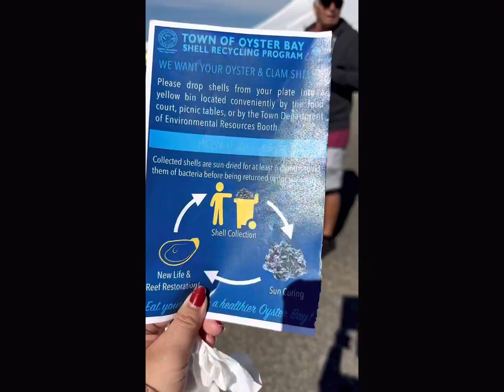2022美国纽约长岛生蚝节Oyster Festival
生蚝肥美的秋天，以为只有生蚝节就太天真啦！全美东地区规模最大的生蚝庆祝其实是这个：长岛生蚝节！今天先给大家踩点了😁

每年会有多达15-20万人涌入长岛这个叫做 Oyster Bay 的滨海小镇，现场会有吃生蚝大赛，可以围观参赛者狼吞虎咽得吞食生蚝！有几十辆餐车，可以点新鲜生蚝、炸生蚝等美味，甚至有比脸还大的火鸡腿！还会有嘉年华场地，可以带孩子来嗨！晚上天黑后还会燃放烟花，浪漫无比！

上次“长岛生蚝节”还是2019年，2020年和2021都因为疫情取消了！终于这个盛大节日时隔3年回归啦！就在本周末（10月15-16日） ！大家快冲！

生蚝节地址：

63 Larrabee Ave
United States

【关于费用】生蚝节由 the Oyster Bay Charitable Fund 基金会赞助，所以入场全部免费！只用自理交通，和现场购买食物的费用就可以啦！记得带现金哦~~

开车前往：周边有5大停车场,然后会有 shuttle bus 把大家接到生蚝节会场，

880 Oyster Bay Rd, East Norwich, NY 11732 停车场